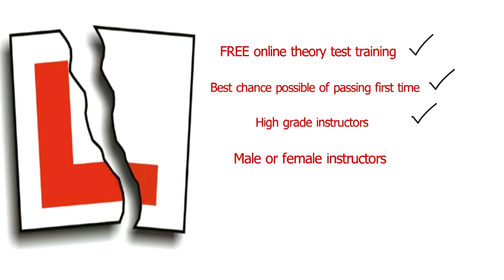GDT Introduction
Short video introducing GDT